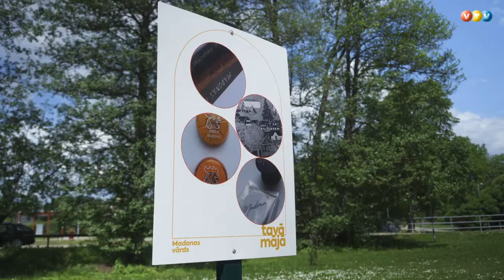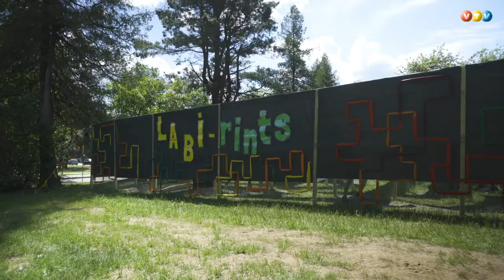Madonā svētkus svinēs visu vasaru